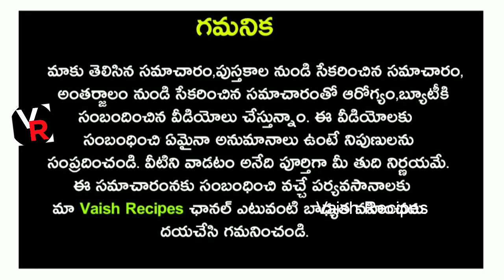5 గింజలు - అధిక బరువు,డయాబెటిస్ ,రక్తపోటు,అల్జీమర్స్ ,జీర్ణ సమస్యలు జీవితంలో లేకుండా చేస్తుంది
5 గింజలు - అధిక బరువు,డయాబెటిస్ ,రక్తపోటు,అల్జీమర్స్ ,జీర్ణ సమస్యలు జీవితంలో లేకుండా చేస్తుంది